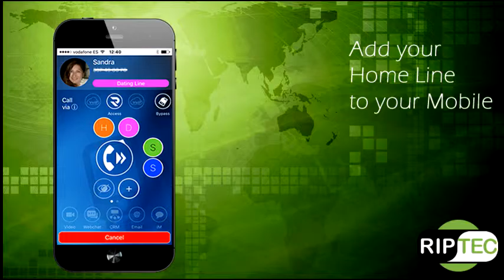Client Testimonial - Home Phone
User describes the benefits of having Tizyo on her mobile